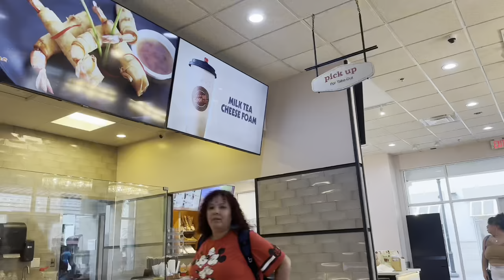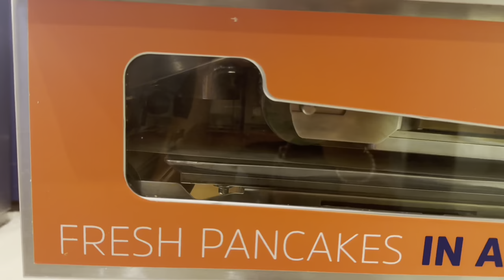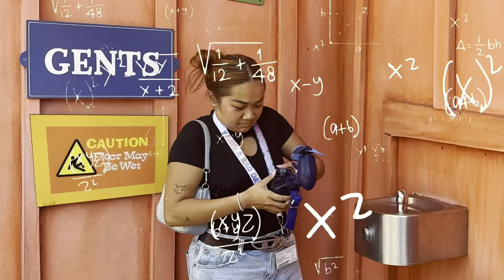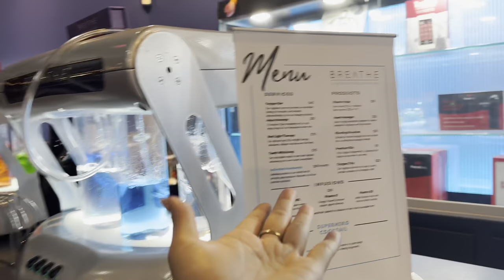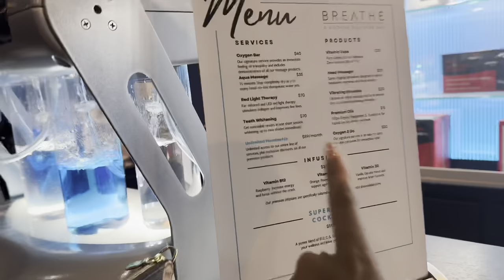FLORIDA VLOG - píchlá pneu, spaní na parkovišti, Universal Studios, Safari!!! | Tran Kim Ly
málem mě zneživil pštros :D

Vidíme se v dalším videu!